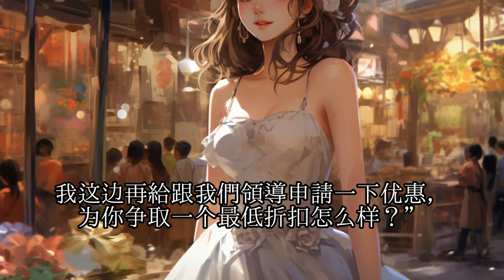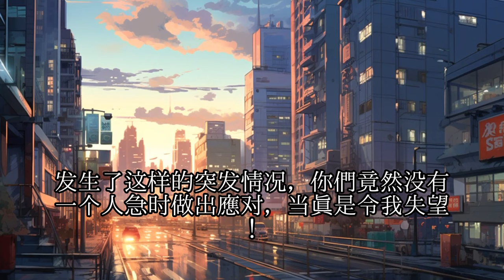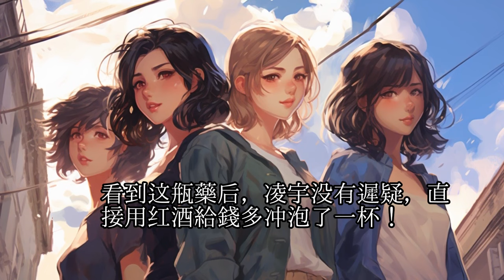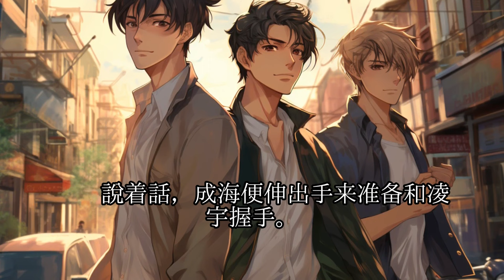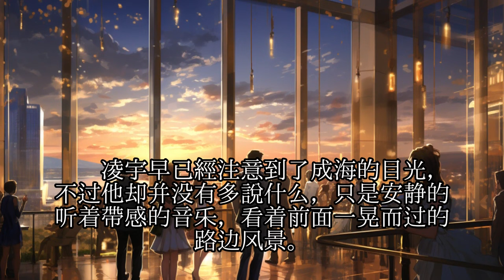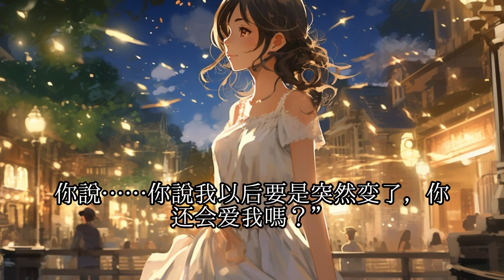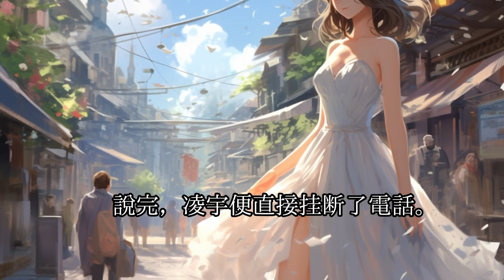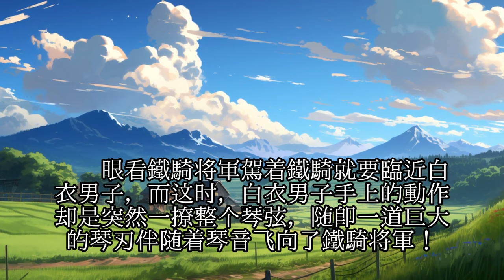《我真不是女裝大佬》266-320：那一天，就因为一次厕所偶遇，凌宇从此走上了一条伪娘的不归路！原本只是客串一下角色而已，却没想到因此成为了全校男生的梦中女神！